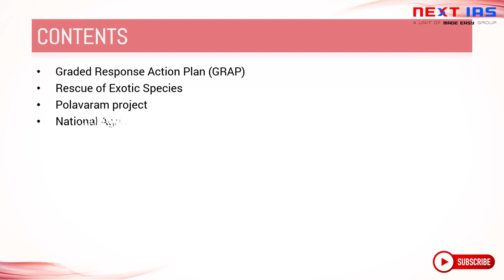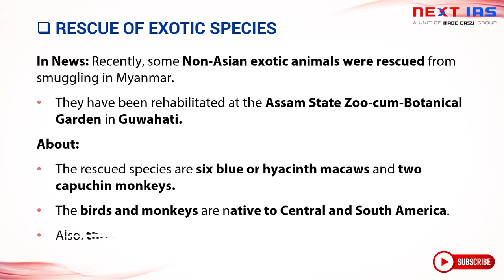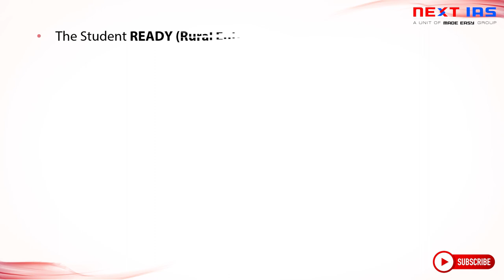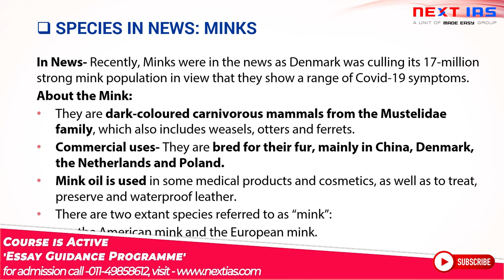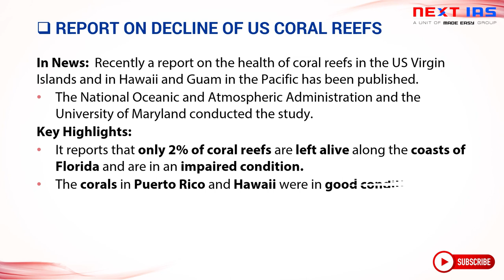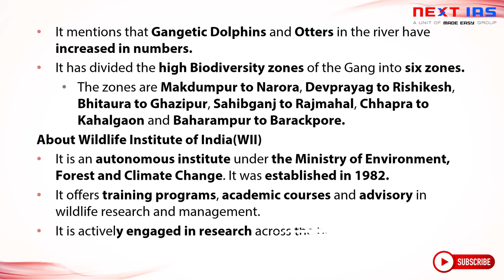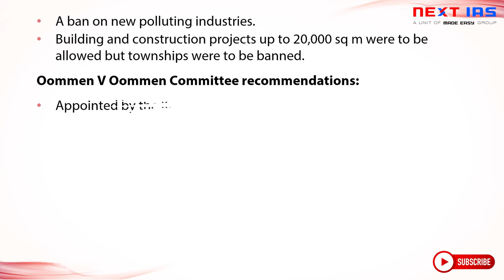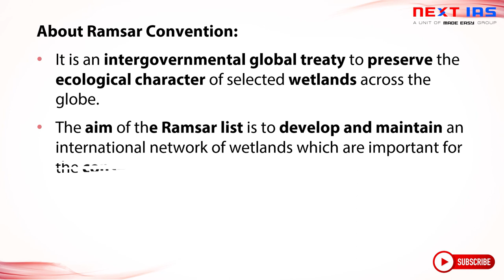Environment & Ecology | Important Topics | Explained | UPSC CSE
Dear Students,

1. Polity & IR   - Monday
2. Economy - Tuesday
3. Geography  - Wednesday
4. Environment - Thursday
5. Science & Technology - Friday
6. History & Art & Culture - Saturday
7. Places in News - Sunday

Todays Environment & Ecology video will cover topics like :

Environment & Ecology
1. Graded Response Action Plan (GRAP)
2. Rescue of Exotic Species
3. Polavaram project
4. National Agricultural Education Policy
5. Species in News: Minks
6. UNESCO declares Panna Tiger Reserve a biosphere reserve
7. Amur Falcons
8. Report on Decline of US Coral Reefs
9. High Biodiversity in the Ganges
10. Petition for declaring ESA unconstitutional
12. Haiderpur Wetland

chapters
0:00 Introduction
01:55 Graded Response Action Plan (GRAP)
04:17 Rescue of Exotic Species
06:57 Polavaram project
08:00 National Agricultural Education Policy
11:03 Species in News: Minks
12:06 UNESCO declares Panna Tiger Reserve a biosphere reserve
15:00 Amur Falcons
16:09 Report on Decline of US Coral Reefs
18:25 High Biodiversity in the Ganges
20:28 Petition for declaring ESA unconstitutional
26:13 Haiderpur Wetland